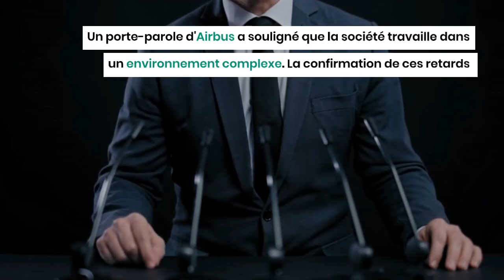La livraison des nouveaux Airbus pour Air Algérie retardée ?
La compagnie aérienne nationale Air Algérie risque de ne pas voir ses nouveaux avions Airbus débarquer au moment prévu. L'avionneur européen serait confronté à des problèmes d’approvisionnement l'obligeant à retarder ses livraisons prévues en 2024 et en 2025, indiquent des sources médiatiques.